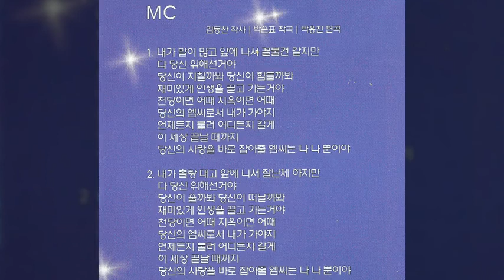MC(엠씨)/창수성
설명
1.노래 : MC(엠씨)
2.가수 : 창수성
3.영상 : 사랑방